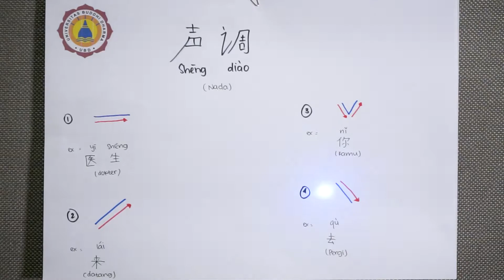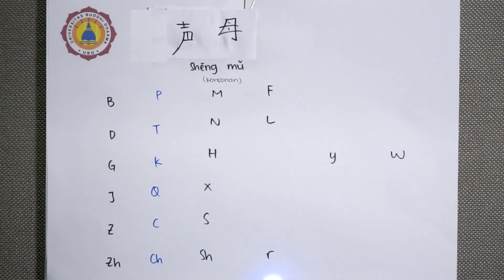UBD Pintar - Episode 1 (Bahasa Mandarin)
Konten UBD Pintar merupakan konten tetap yang membahas tentang beberapa ilmu atau pun pengetahuan kepada kawan sekalian.
Dimulai dari Bahasa Mandarin Episode 1